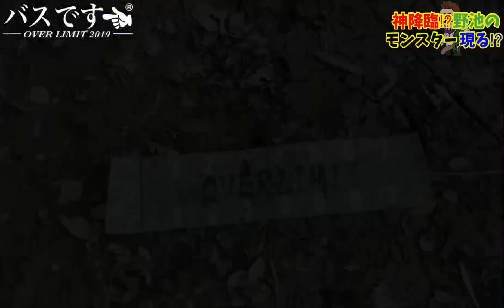【神回】衝撃‼︎野池の主現る⁉︎この日釣れた魚が全てデカすぎてヤバかったwww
今回の動画は、YouTuberコラボ動画です‼︎
50UPにこだわるニーヤンが出した企画が
【50UPを協力して１本釣る】という企画
果たして結末は…。

是非ご視聴よろしくお願いします‼︎

今回コラボしたYouTubeチャンネル

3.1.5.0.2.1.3が着用してるアパレルブランド
シティーアングラーズ↓↓【CITY ANGLERS】

YouTubeの詳細など、お仕事依頼は

ニーヤン使用カスタムリールパーツ

ニーヤン使用のオリジナルメジャーは
こちらのページから購入できます。

ゆーたろーが着用してる【バスマニア】
のオンラインショップはこちら↓↓↓

RYO＆すみぞーが着用している

【関連動画】

【秋バス釣り】釣れすぎ⁉︎50UPを含む減水野池＆クリーク釣行が超絶神回すぎた【佐賀バス釣り】

【秋バス釣り】〇〇がヤバい‼︎短時間で秋バスを釣る方法オススメルアーすべて公開！！【佐賀バス釣り】

【神回】釣りグルイと力を合わせてバスプロと勝負した結果が衝撃な結末に…【バス釣り】

【コラボ】スペースモンキーズTV(SARUさん)佐賀へようこそ‼︎コラボ初日のenjoy fishing【佐賀バス釣り】